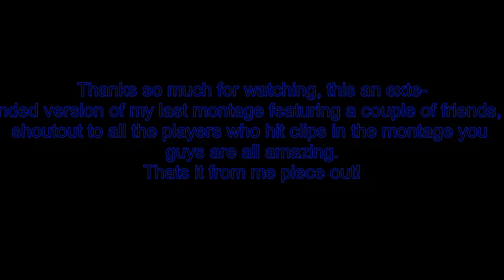Ki and Friends Montage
Song is  Exposed - By Abstract (ft. Roze)
Huge shoutout to all the people in Ki and all the friends that hit clips in the video! you all are Awesome!